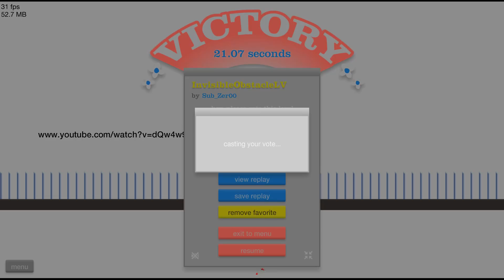НЕ СТРЕЛЯЙ В МЕНЯ! ЕЩЕ НИКТО НЕ ВЫБИРАЛСЯ ЖИВЫМ! ПРОШЕЛ БЕЗУМНЫЙ УРОВЕНЬ В ХЭППИ ВИЛС (Happy Wheels)